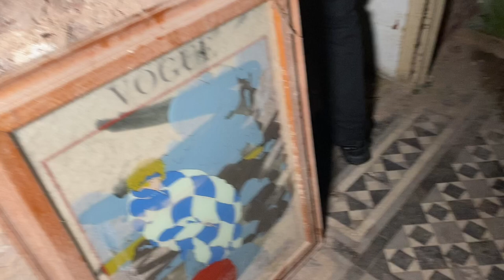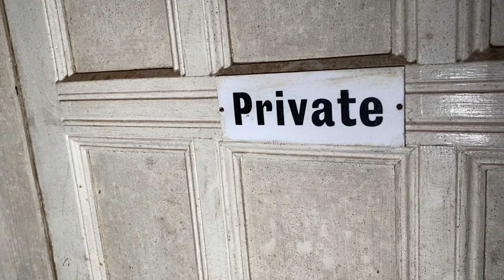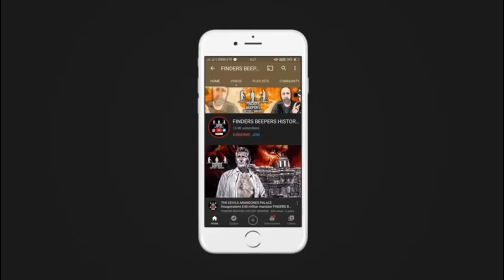Why was this ABANDONED 1700s Admirals Manor House so creepy?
Driving down single track roads in the dead of night through a storm, Matt and Andy finally arrive at a very grand abandoned and spooky Manor House high on a hill above the Welsh coastline, The rain poured down as the Middle-aged Ninjas climbed in through a second-story window of this Napoleonic era mansion once owned by one of the very men who sank yet survived on the doomed ship “The invincible” and fought alongside Horatio Nelson himself!
This imposing home had many uses over the years and was redesigned in the 1800 but as if the house was cursed to tragedy, the designer died mysteriously before the redesign was finished! But is this place haunted? You decide!

Come inside and see what this once proud building has now become... and listen to what goes BUMP in the night!

Findersbeepers